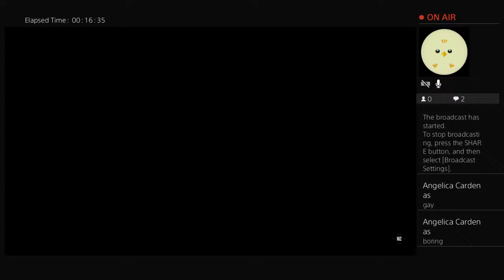Free_ElChapo6's Live PS4 Broadcast